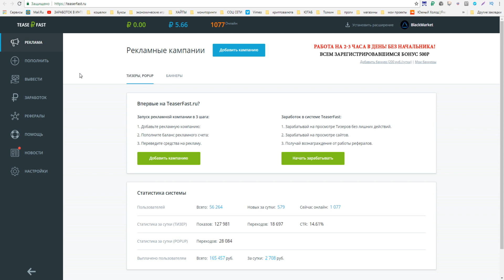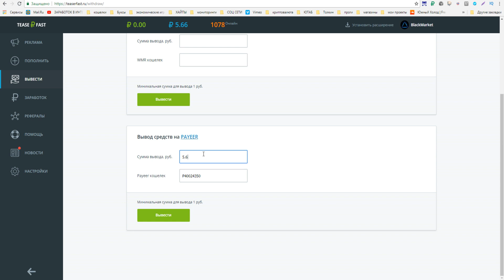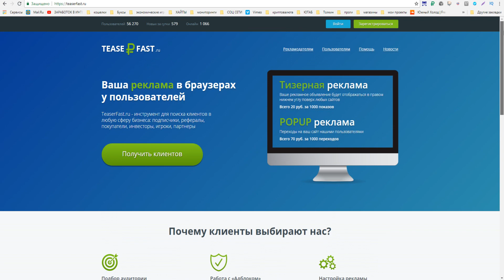Заработок без вложений на расширении Teaserfast .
Teaserfast  обзор нового расширения для заработка денег в браузере а также отличная рекламная площадка для привлечения рефералов . Для начало работы нужно зарегаться по любой из ссылок в описании и установить расширение на свой браузер.
ДРУГИЕ РАСШИРЕНИЯ ДЛЯ ЗАРАБОТКА
►ПО ВОПРОСАМ И РЕКЛАМЕ ОБРАЩАТЬСЯ

►Музыка из видео: Zen ATTAQ - Beyond the Earth